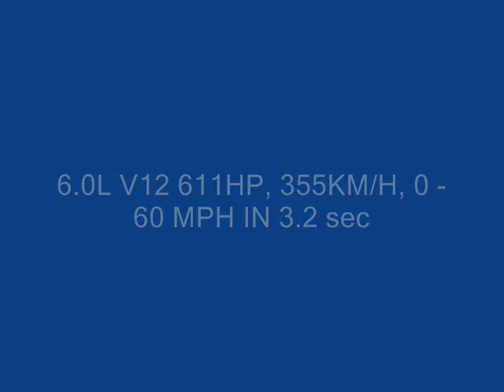Ferrari 599 GTB